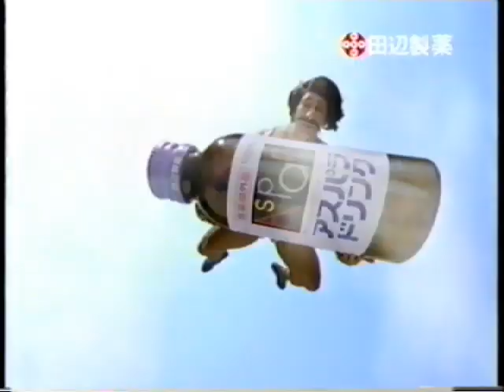田辺製薬 アスパラドリンク ハニホー・ヘニハー 岡田義徳 小林明美